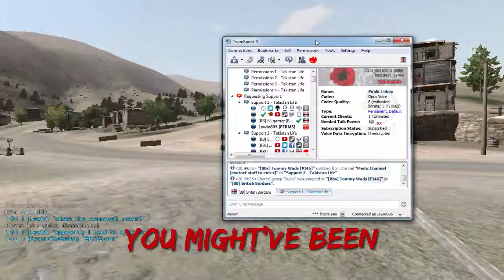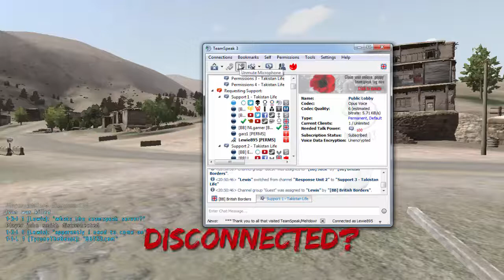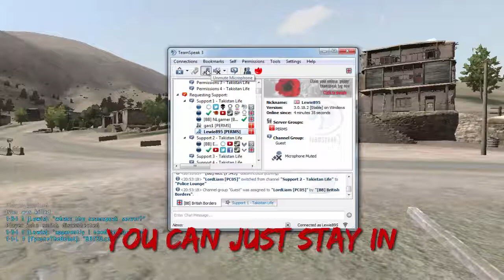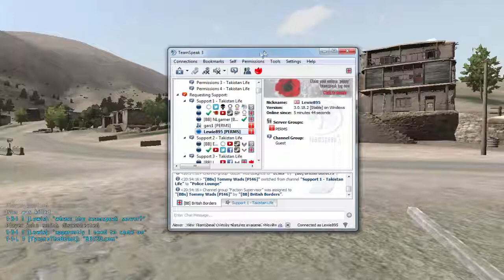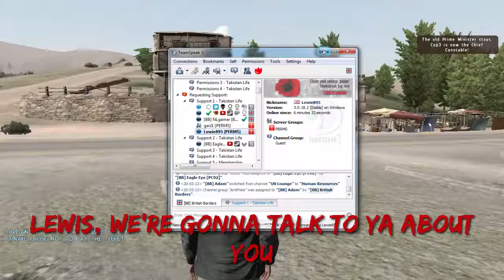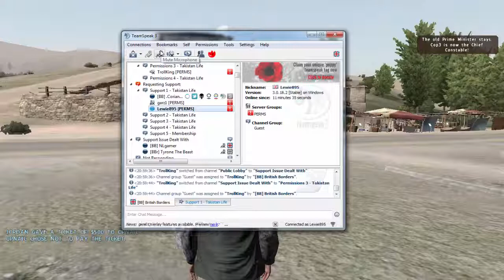ADMINS WANT ME ON TEAMSPEAK?!?! | Episode #4 | Arma 2 - City Life RP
Trying to lie our way out of a ban. Does it work?